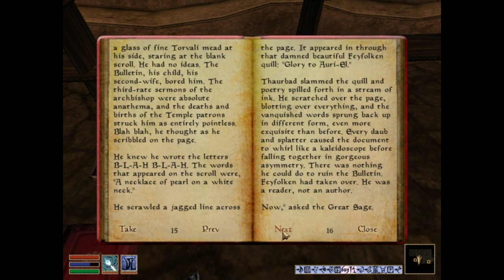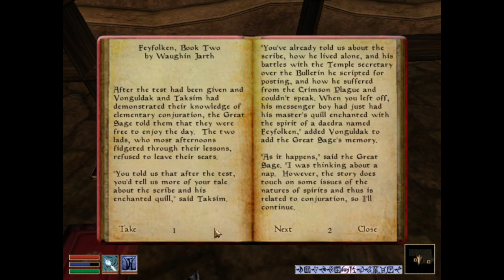LEO reads Feyfolken II Morrowind